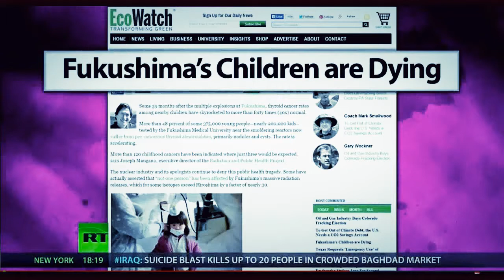Fukushima Global Fallout & 23 US Reactors w/ Same Risks of Meltdowns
Breaking the Set wraps up the show with an interview with Paul Gunter, reactor oversight director at Beyond Nuclear, discussing the many unanswered questions surrounding the ongoing nuclear crisis at Fukushima Japan, including the construction of a massive underground 'ice wall' and the rate at which contaminated water continues to pour into the Pacific Ocean.
MEANWHILE Fukushima 6/26/14: Radioactive Material "spilling into ocean": US Testing Fish Oil For Radiation
TEPCO: Contamination could spread in deep water
The operator of the Fukushima Daiichi nuclear plant has found that radioactive water can now easily spread in a deep layer of groundwater. It says it will speed up construction work on a barrier aimed at preventing contaminated water from leaking into the ocean.
The deep layer of water is about 25 meters below the surface. Water there was found to be contaminated on June 4th, when 4,700 becquerels of tritium per liter were detected in a well near the No. 1 reactor building.
Following further study, officials of Tokyo Electric Power Company found that the water pressure in the layer was lower than that of a shallower layer. They say this makes it easier for contaminated water to spread in the deep layer. They suspect the radioactive water could be spilling into the ocean.
TEPCO officials say the ongoing construction of the barrier may be to blame for the lower pressure. The work involves drilling into the deep layer. The barrier is scheduled to be completed in the fall.
TEPCO officials say they will take more action to keep radioactive water from spreading in the deep layer.
This will involve fortifying holes in an underground frozen-soil wall. Those holes go through the layer and are filled with pipes. The frozen-soil wall is intended to keep groundwater from seeping into the facility and becoming contaminated.

TEPCO shareholders reject anti-nuclear proposals
The operator of the crippled Fukushima Daiichi nuclear power plant has apologized to shareholders about problems involving radioactive wastewater there.
More than 2,100 shareholders of the Tokyo Electric Power Company, or TEPCO, attended their annual meeting in Tokyo on Thursday.
Chairman Fumio Sudo said competition in the electric power industry will become fierce as reform of its structure proceeds. Sudo said the firm will work to fulfill its responsibility to pay damages caused by the nuclear accident at the plant, decommissioning reactors there, and rebuilding Fukushima Prefecture. He said to do this, the company aims to improve its corporate value by drastically changing its management style and business models.
President Naomi Hirose apologized to the people of Fukushima and large parts of society for causing trouble and anxiety over the contaminated water problems.
Some shareholders said it's outrageous that the company responsible for the accident aims to restart reactors that are offline. Others said the firm must not make the same mistake at the Kashiwazaki-Kariwa nuclear plant in Niigata Prefecture.